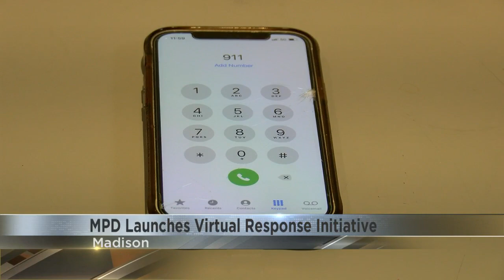Madison police introduce Virtual Response Initiative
The Madison Police Department introduced Monday what they hope will be a revolutionary new way to report non-emergency crimes: The Virtual Response Initiative.